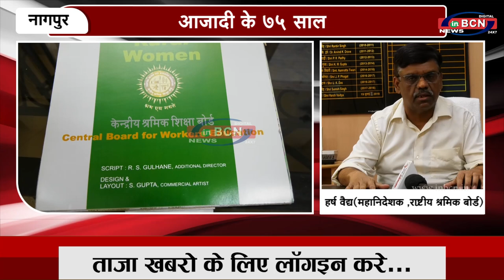राष्ट्रीय श्रमिक बोर्ड द्व्रारा अभिनव योजनाए .....INBCN NEWS